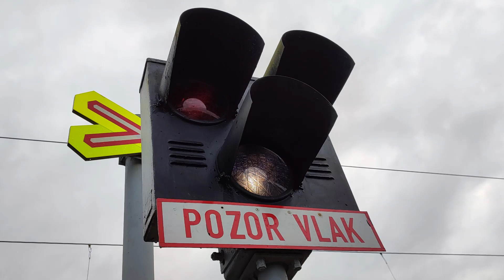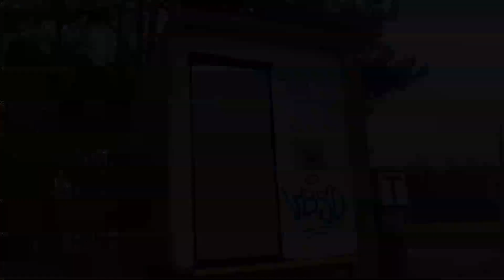Železniční přejezd Žďár nad Orlicí #2 25.3.2024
Tento železniční přejezd se nachází na trati 020
Číslo: P4879
Výstražníky: AŽD 71
Zvonek: Klasický
Kříže: Reflexní
Kolejí: 1
V době natáčení zvonil pouze jeden zvonek (na 2. záběru)